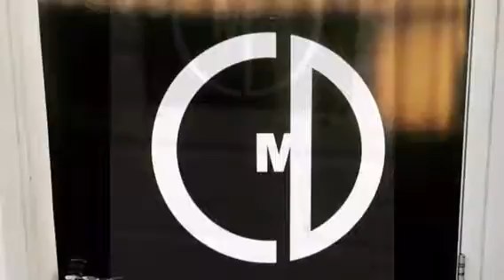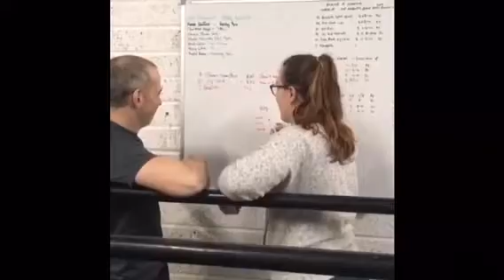Ellie Roche Work Placement Vlog